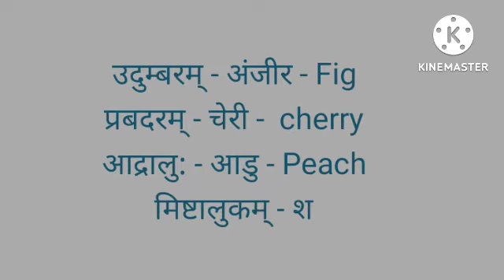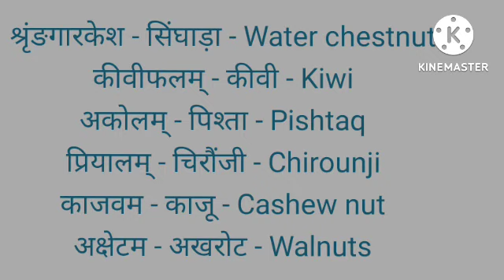फलों के नाम संस्कृत,हिंदी,English//Fruits name in Sanskrit ,Hindi, English//Falon ke nam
इस video के माध्यम से दोस्तो फलों fruits के नाम तीन भाषा मे English ,हिंदी , संस्कृत  में पढ़ना तथा लिखना सिख सकते है बेहद आसानी से ।

Kids education में ये काफी सहायक सिद्ध होंगे